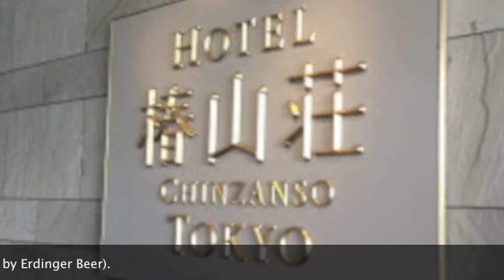Hotel Chinzanso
Enjoy a romantic evening...